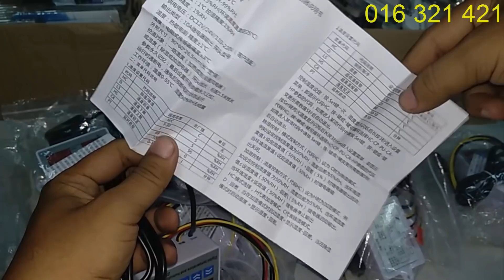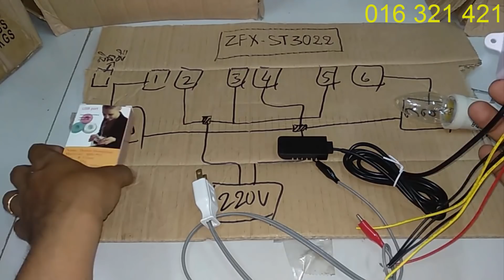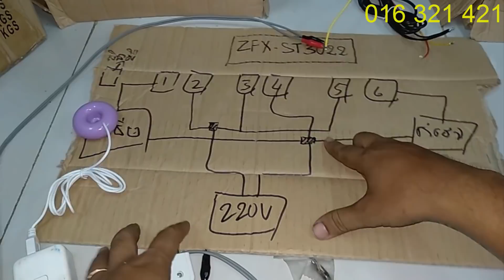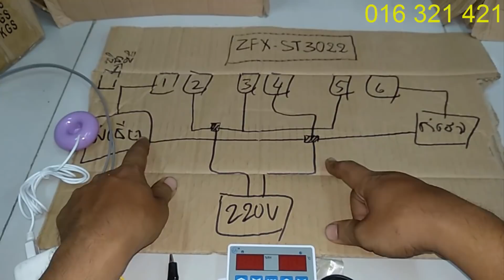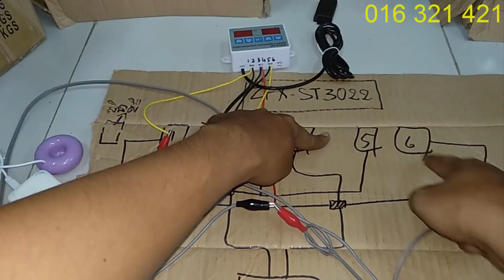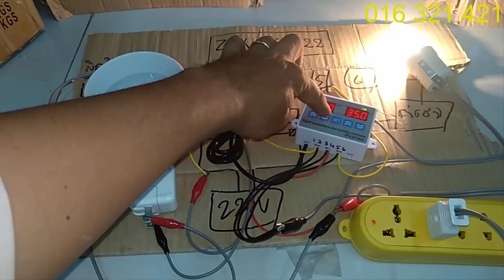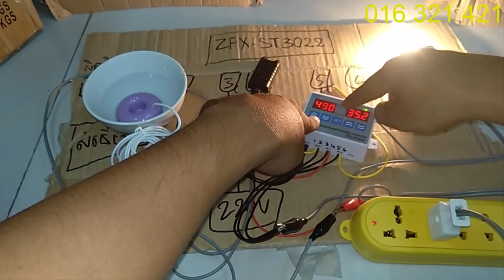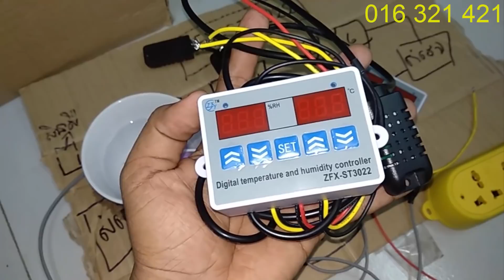ដុំខួរក្បាល ZFX-ST3022 អាចកំនត់ និងបញ្ជាសំនើម កំដៅបាន! តំលៃ 33ដុល្លា!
ក្រុមបង្រៀនធ្វើទូភ្ញាស់ មាន់លក់នូវ ឧបករណ៍សំរាប់តំឡើងទូរភ្ញាស់ និងទូរភ្ញាស់ពងមាន់ស្រាប់ៗ ដែលនាំចូលមកពីបរទេស ដែលតំឡើងដោយរោងចក្រទំនើបៗ។ លោកអ្នក អាចទំនាក់ទំនងក្រុមបង្រៀនធ្វើទូរភ្ញាស់ តាមរយះ 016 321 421